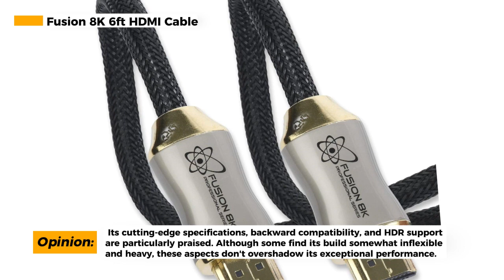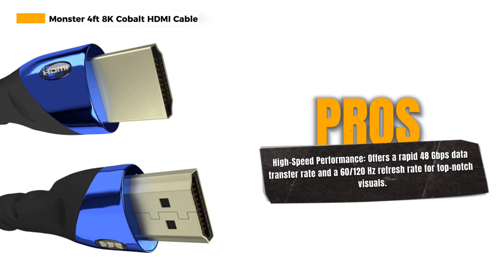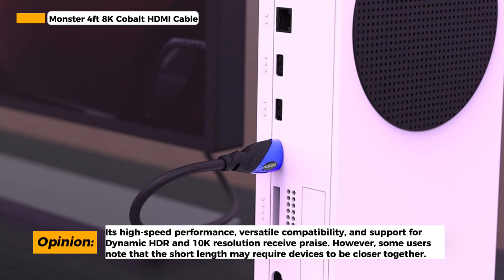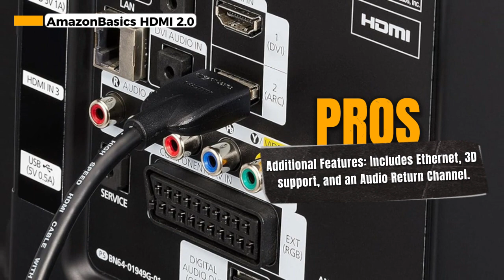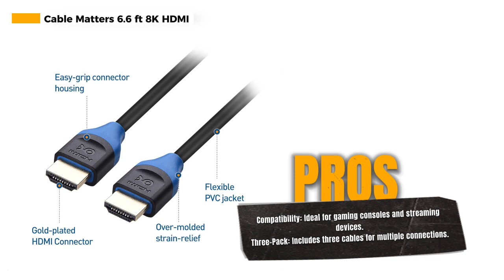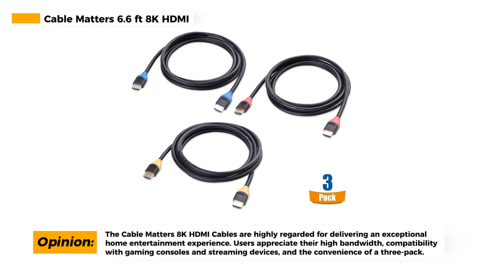Top 5 Best HDMI Cables [2023] Unleash Your Entertainment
Top 5 Best HDMI Cables: Unleash Your Entertainment

Amazon links to the HDMI Cables listed in the video
◼️See Price:
5. Fusion 8K 6ft HDMI Cable✔
4. Zeskit Maya 6.5ft 8K HDMI Cable✔
3. Monster 4ft 8K Cobalt HDMI Cable✔
1. Cable Matters 6.6 ft 8K HDMI✔

We appreciate your support. By doing so, you'll stay updated with future videos similar to this one. Thank you once again for your engagement, and we look forward to bringing you more exciting videos in the future!

Smart Tech Zone is a participant in the Amazon Services LLC Associates Program, an affiliate advertising program designed to provide a means for sites to earn advertising fees by advertising and linking to Amazon.com.